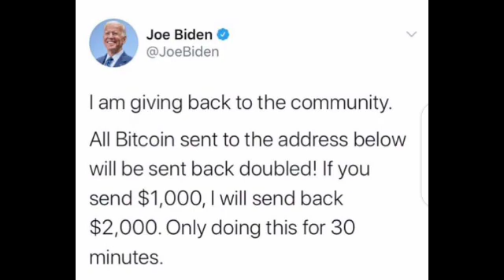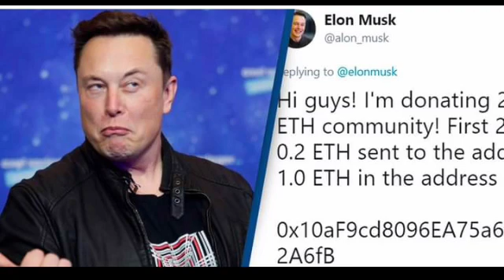Elon Musk Impersonators Have Made More Than £1 Million In Past Six Months. || Fake Elon Musk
Being Elon Musk is a pretty lucrative business, and that goes for fake Elon Musks, too.
Impersonators of the world’s richest man have made more than £1 million in the past six months through crypto-scams claiming to be from the Tesla boss himself, US officials have revealed.
In a new report, the Federal Trade Commission has said that online scams run by fraudsters pretending to be Elon Musk are among a booming investment scam industry that has claimed more than 7,000 victims since October last year.